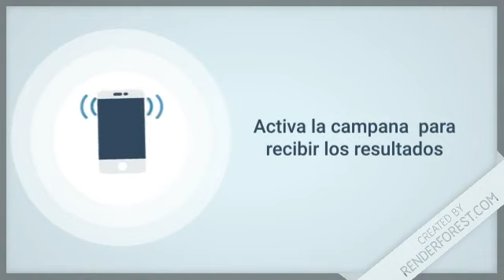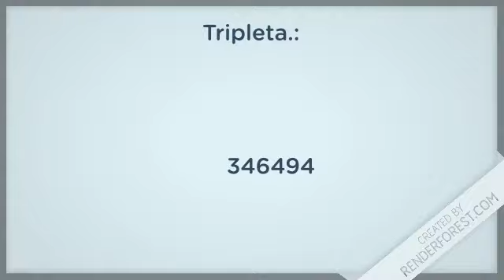Lotería Real resultados de hoy 31 de Mayo en LoteriaDominicana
Resultados de la Real de hoy 31 de Mayo en Todas las Loterías de RepublicaDominicana

- Lotería Leidsa con sus sorteos.:
   * Loto Pool
   * Super Kino TV

- Lotería Real con sus sorteos.:
   * Loto Real

- Lotería Loteka con sus sorteos.:
   * Mega Chances
   * MegaLotto

- Loterías Americanas con sus sorteos.:
   * Quiniela New York 07:30
   * Mega Millions
   * PowerBall